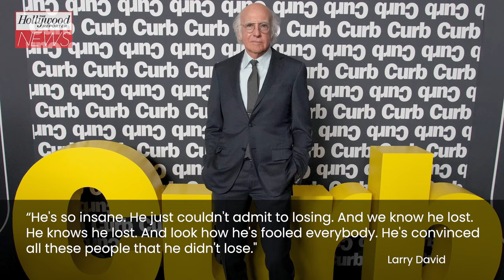Larry David Claps Back Over Net Worth Question, Calls Trump "Sick Sociopath" | THR News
Larry David wasn't afraid to clap back when Chris Wallace asked the 'Curb Your Enthusiasm' star about his net worth during an interview for the Max series 'Who's Talking to Chris Wallace?' Plus, David also had some choice words to share about former President Donald Trump.